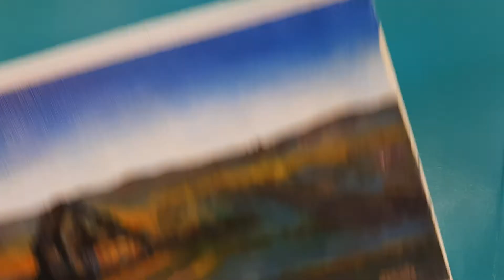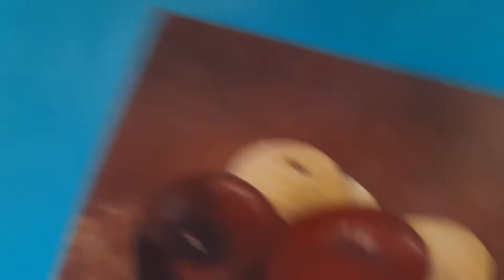17 March21 Wednesday 7:50AM Goodmorning Paintings 🙏🌞👩‍🎨💖☕